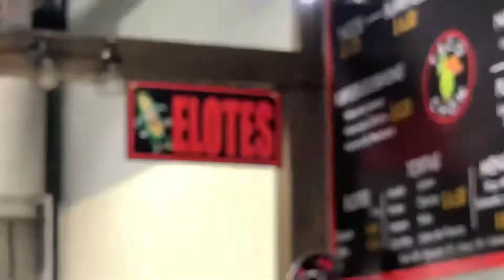Some highlights from December so far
Saw some skating, ate some tacos and I went inside a church.